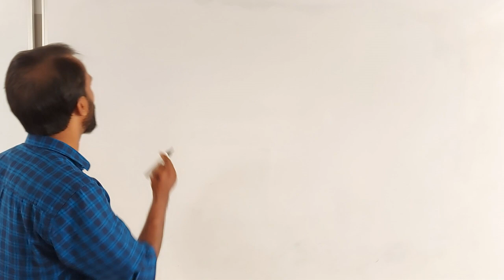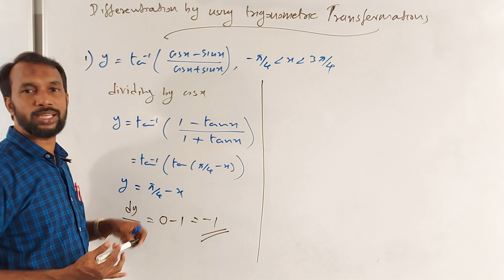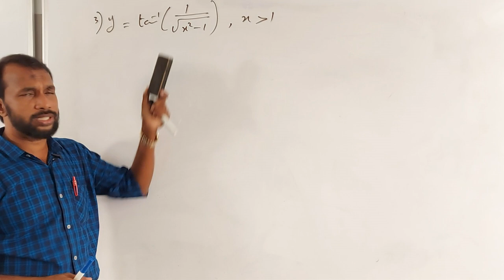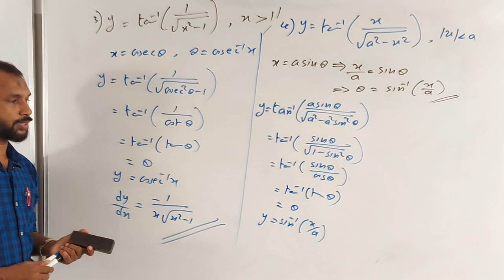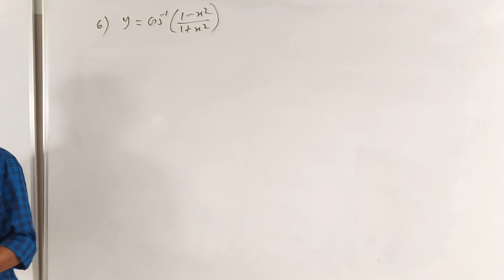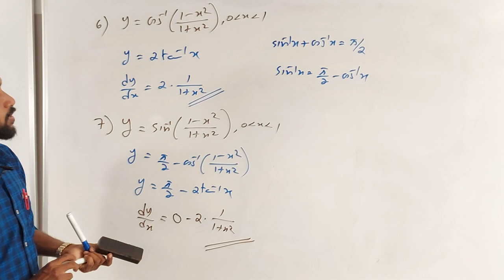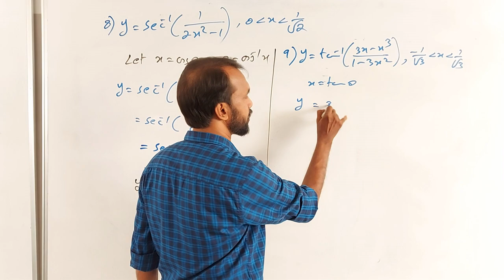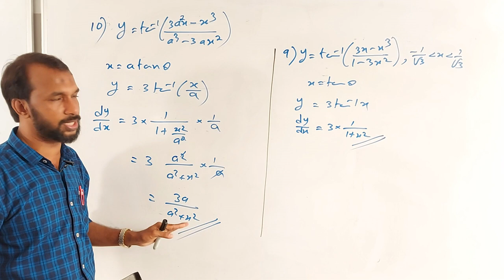PLUS TWO MATHEMATICS | C & D Part 10 | Differentiation by using Trigonometric Transformation